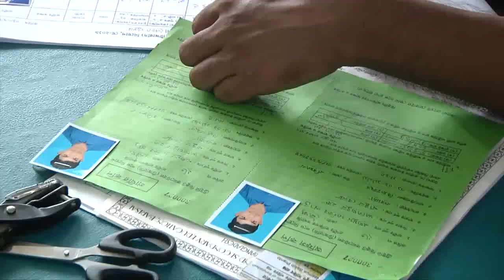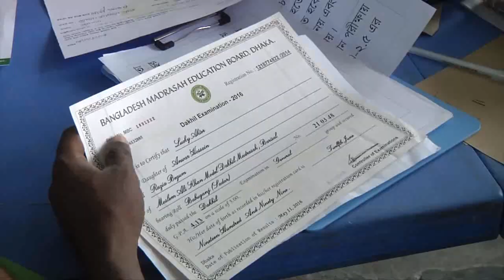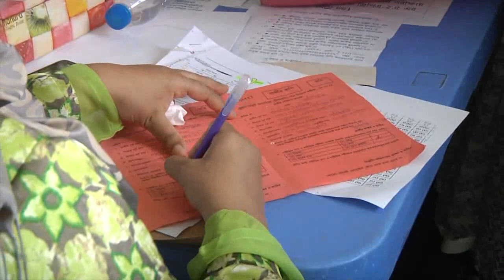দেখুন কিভাবে পুলিশে নিয়োগ হয়। Barisal PoliceLaince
বরিশাল পুলিশ লাইনসে ১জুলাই অনুষ্ঠিত হয়েছিলো পুলিশ কনস্টোবল নিয়োগ কার্যক্রম। এসময় পুলিশের নিয়োগে যাবতীয় কার্যক্রম আপনাদের দেখানোর চেষ্টা কেরেছি।